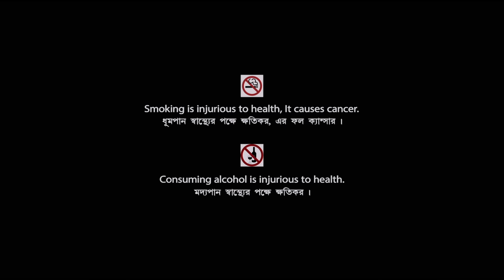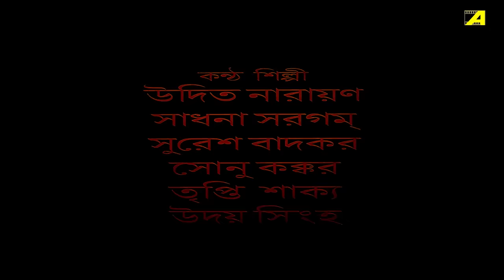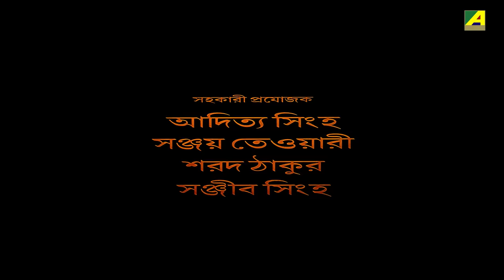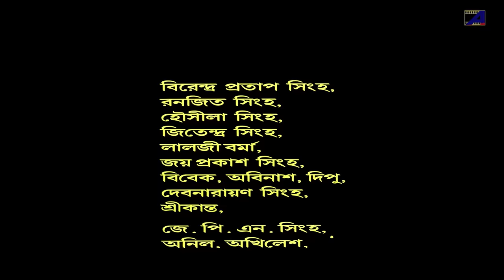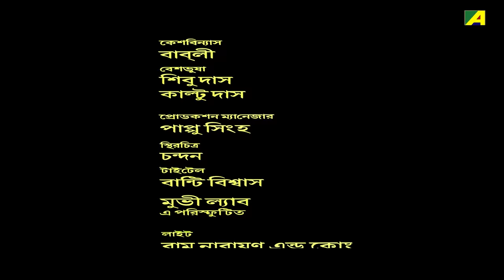Sati Behula - Bengali Full Movie | Hema Malini | Bhagyashree | Siddharth Dhawan | Rajesh Sharma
Watch the Bengali full movie Sati Behula : সতী বেহুলা বাংলা ছবি on YouTube. The Bengali Film Sati Behula was released in the year 2010, Directed by Manoj Kumar, starring Hema Malini, Bhagyashree, Rajesh Sharma, Arindoi Bagchi Arpita Mukherjee, Siddharth Dhawan & Others.

Movie : Sati Behula
Language : Bengali
Genre : Drama, Devotional
Producer : Nirmala Sinha
Director : Manoj Kumar
Music Director : Uday Narayan Singh, Akhilesh Kumar, Kamal Pradhan
Lyricist : Ashok Sherpuri, Syed Mohammad Ahmed
Playback : Udit Narayan, Sadhana Sargam, Suresh Wadkar, Sonu Kakkar, Tripti Sakiya, Uday Sinha
Release : 2010
Star Cast : Hema Malini, Bhagyashree, Rajesh Sharma, Arindoi Bagchi Arpita Mukherjee, Siddharth Dhawan, Arun Bir, Sweta Mishra, Madhumita, Ashok Kumar, Arun Sinha, Mamata Sinha, Keshav Tiwari

Synopsis :::
‘Sati Behula’ is the story of the powers of Ma Manasa, the goddess of snakes. Savitri is a devoted wife who wanders around with her handicapped husband and doesn’t leave him despite of problems. Savitri narrates the story of Behula to her husband and tells him how a devoted wife can bring her dead husband back to life. Chand Saudagar is a businessman who refuses to offer his obeisance to goddess Manasa. Bishahar, a sage and devotee of Manasa kills six sons of Chand on their wedding night with snake bites. Lakhinder the seventh son of Chand is also bitten by Kaal Nagin on his wedding night and dies. But his devoted wife Behula doesn’t give up and reaches heaven and brings her husband back to life. She promises Manasa that she’ll make her father-in-law offer obeisance to her and she keeps her promise. Savitri also brings her handicap husband back to life and gets him cured with the power of her prayers